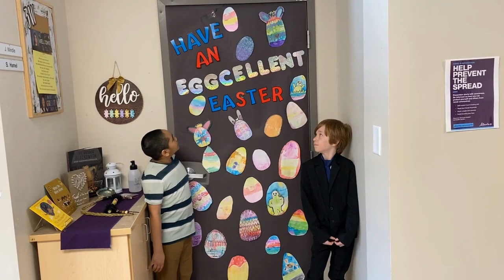St Teresa News Episode 110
St Teresa students share the news